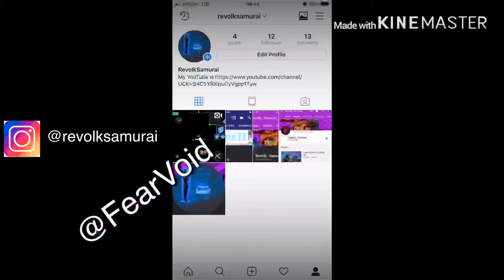I’m looking for a mobile arena partner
This is my official intro.
Song Flooded By:Lil Skies